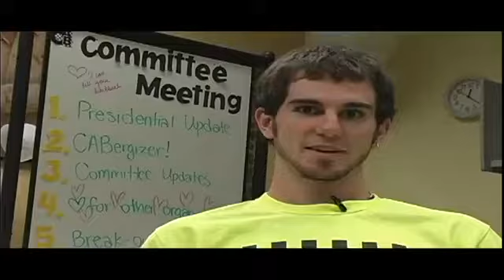Loras College Activities Board